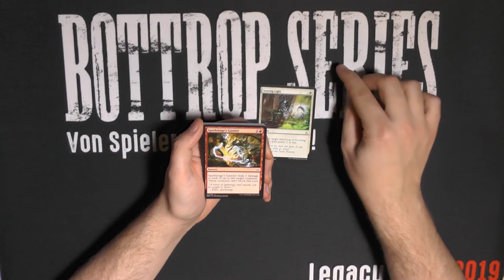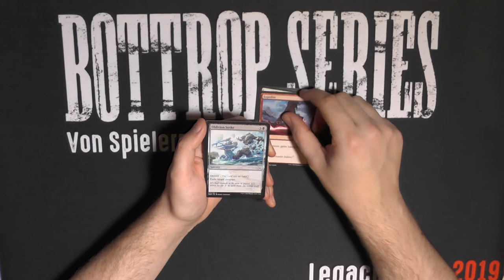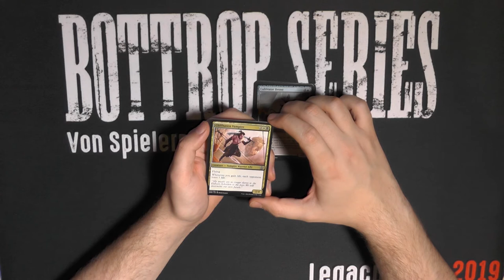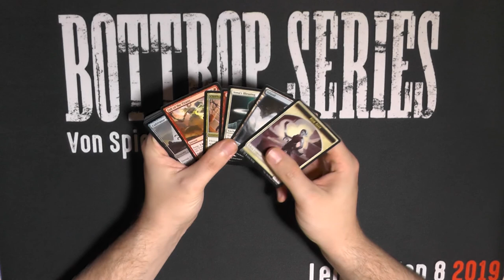Oath of the Gatewatch Booster211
War hier wirklich so viel cooler kram raus?oO